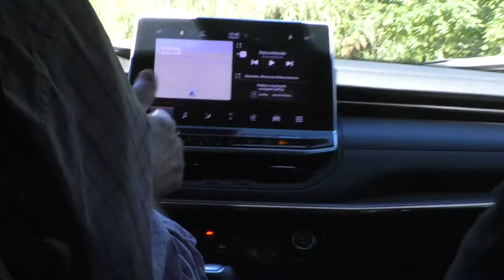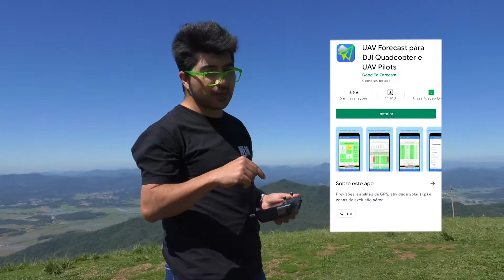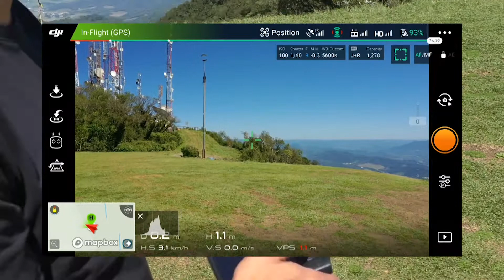Voando com o Drone no Ponto Mais Alto da Cidade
Estamos gravando o módulo de Drone para meu curso de Fotografia Panorâmica na Prática. Vem conhecer um pouco mais.

Quer aprender a Como Precificar o Tour 360? Garanta seu e-book gratuito